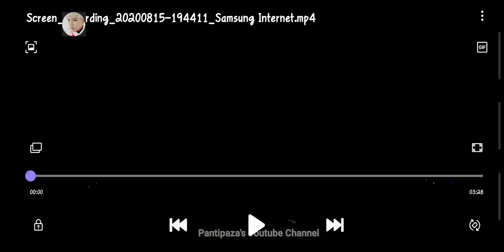Dance Cover - BlackPink How you like that ?